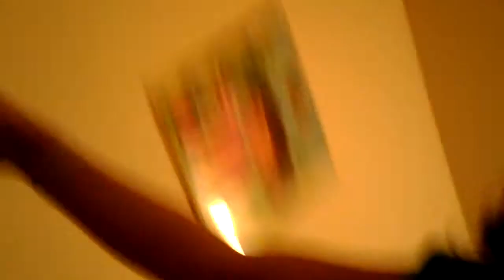Barbie's new camper van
Hey guys I got really bored so I thought for a second,
 and there it was the new incredible barbie camper van